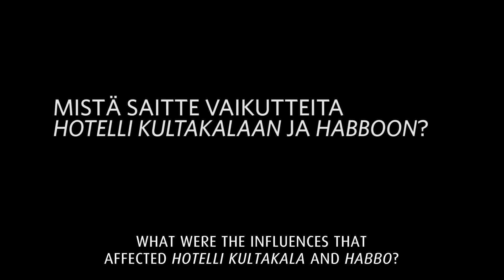Haastattelu: Sampo Karjalainen ja Habbo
Habbo on nuorille suunnattu virtuaalinen verkkoyhteisö, joka saavutti 2000-luvun alussa valtavan suosion. Habbon tarina alkaa vuodesta 1999, kun Sampo Karjalainen ja Aapo Kyrölä kehittivät Mobiles Disco -nimisen virtuaalimaailman markkinoidakseen kavereidensa bändiä. Suositusta kohtaamispaikasta muodostui seuraavina vuosina huippusuosittu Habbo, jota pelattiin parhaimmillaan yli kahdessakymmenessä maassa. Vaikka Habbo on pikemminkin virtuaalimaailma kuin suoranainen peli, se sisältää paljon pelejä ja pelillisiä ominaisuuksia, jotka puhuttelevat teini-ikäisiä ympäri maailmaa. Videolla Sampo Karjalainen kertoo virtuaalimaailman luomisesta ja sen haasteista.